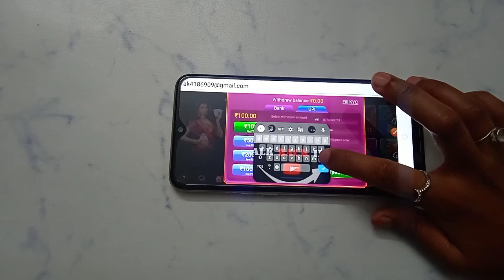How to change upi account in Teen Patti Crorepati | upi account kaise change Kare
Teen Patti Crorepati add upi ID kaise hataye
Teen Patti Crorepati app add upi ID kaise hataye
Teen Patti Crorepati app per add upi ID kaise hataye
Teen Patti Crorepati app par add upi ID kaise hataye
Teen Patti Crorepati ID mein add upi ID kaise hataye
Teen Patti Crorepati ID per add upi ID kaise hataye
Teen Patti Crorepati ID me add upi ID kaise hataye
Teen Patti Crorepati account mein add upi ID kaise hataye
Teen Patti Crorepati account me add upi ID kaise hataye